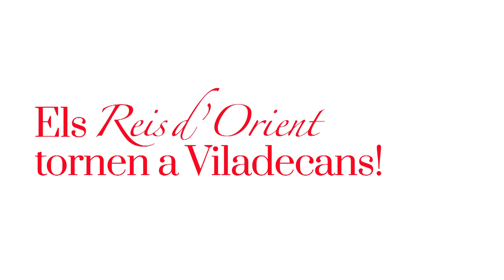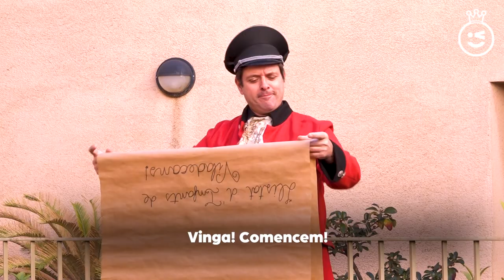Els Reis d'Orient tornen a Viladecans!